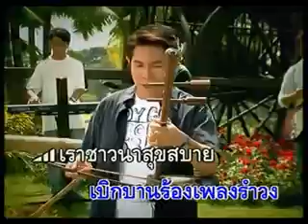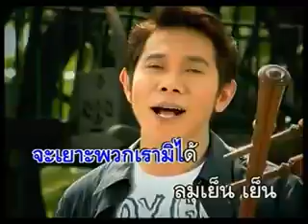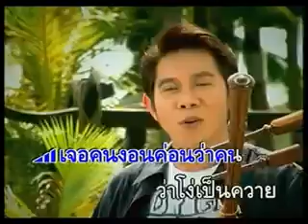เขมรไล่ควาย หนู มิเตอร์ อาร์สยาม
เพลง เขมรไล่ควาย
ศิลปิน สร่างศัลย์ เรืองศรี (หนู มิเตอร์ อาร์สยาม)
อัลบั้ม ลูกทุ่งมิเตอร์ 3
พ.ศ.2549
สังกัด RSiam